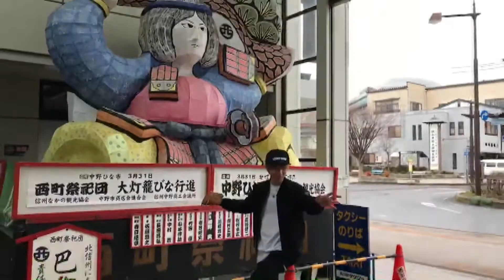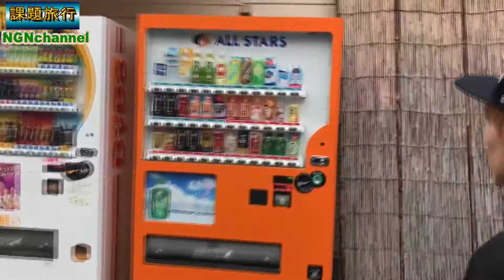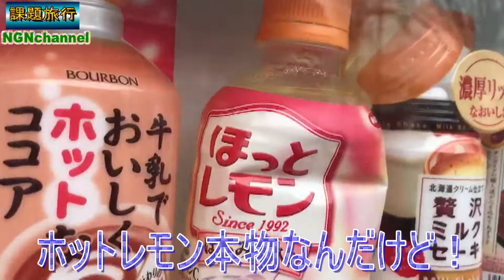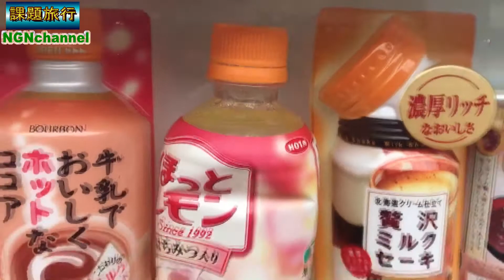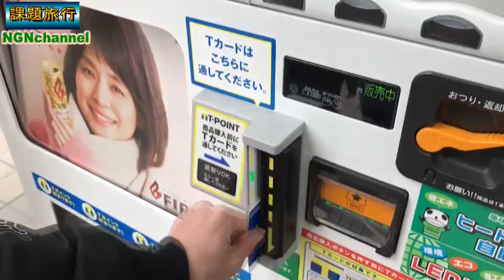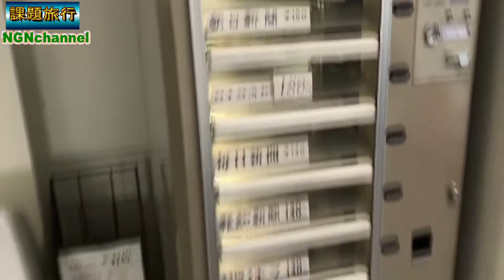NaGaNo channel 始動!!〜中野市〜Nakano city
第１回課題旅行～北信編～後編

前回の飯綱編に続き今回は長野県中野市へ！！
またまたくじ引きでミッションを決め町ぶら
彼らはクリアできるのか！？